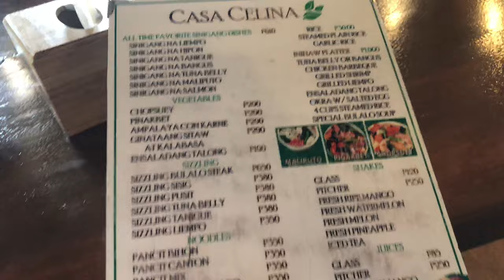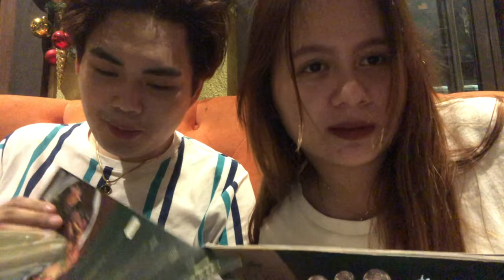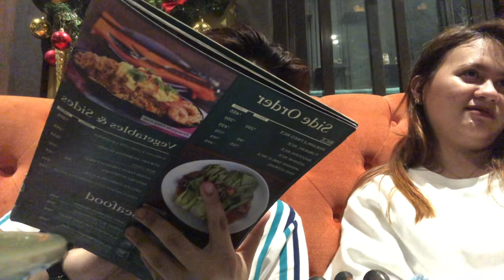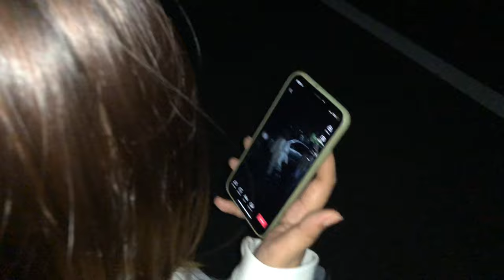TAGAYTAY TRIP AT CROSSWINDS!! | 122820 | VLOG # 3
Year end trip with the bffs!